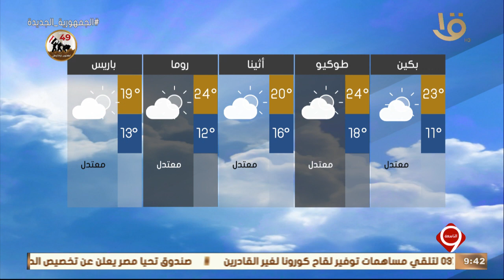نشرة التاسعة | النشرة الجوية .. تعرف على أحوال الطقس غداً